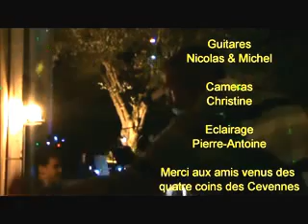Apéro-Rock à St Privat des vieux Rockeurs...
à l'occasion de la fête de la musique 2012